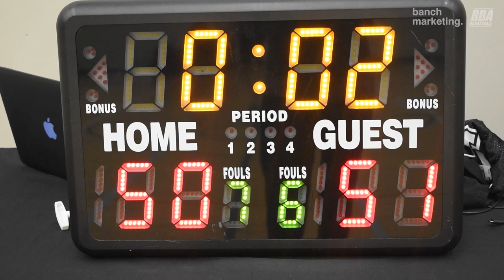2023 Burnaby Fall Rec - Summertime Vibes vs IsoKing - Roundball BC Mens Basketball League